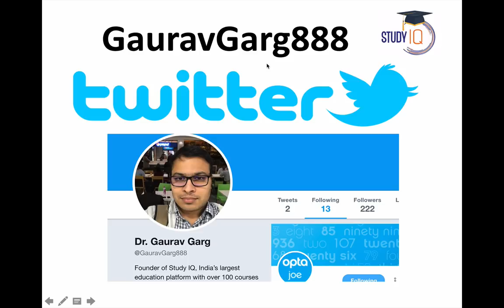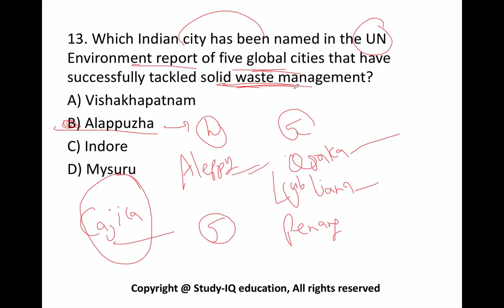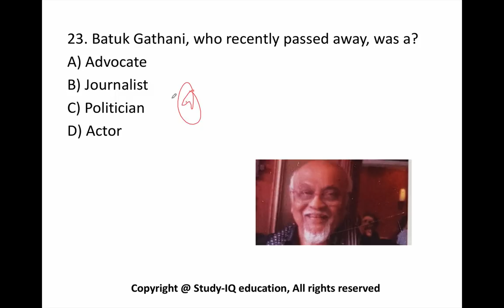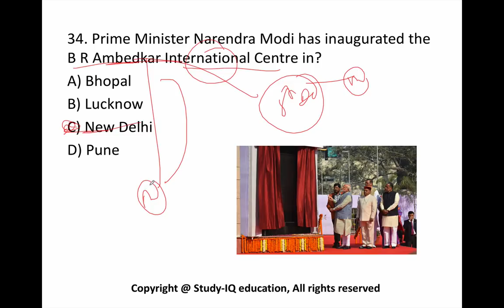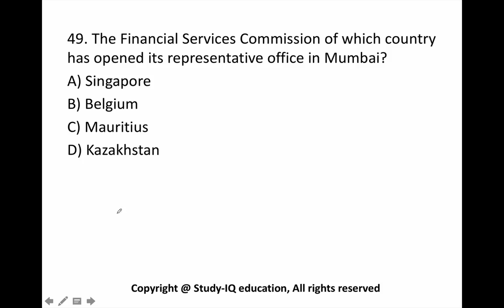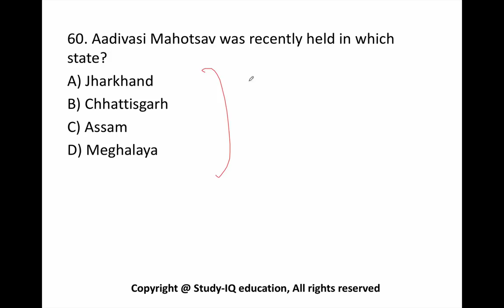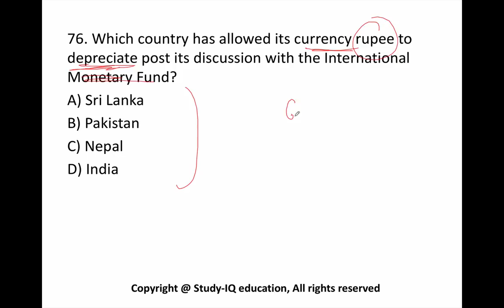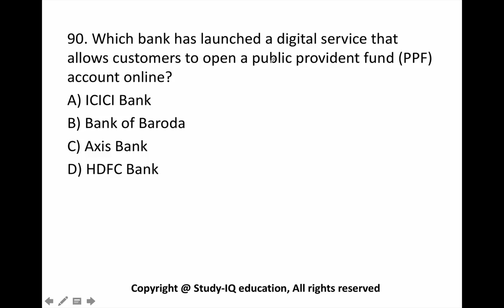December 2017 current affairs MCQ 2nd Week Part 1 - IBPS PO / SSC CGL / UPSC / RBI Grade B